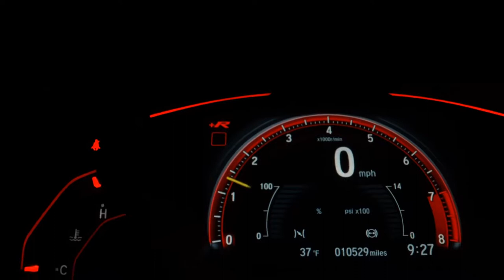CHEVROLET AGILE - 2011 - Santo André/SP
Dados do Veículo
Veículo: CHEVROLET / AGILE 1.4 MPFI LT 8V
Ano: 2011/2011
Combustível: FLEX
Portas: 4 PORTAS
Câmbio: Manual
Cor: PRATA
KM: 133.000

✅ Alarme
✅ Ar Condicionado
✅ Ar Quente
✅ Desembaçador Traseiro
✅ Direção Hidráulica
✅ Travas Elétricas
✅ Vidros Elétricos
✅ Limpador Traseiro